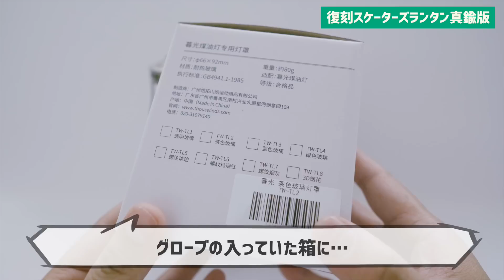真鍮スケーターズランタン＆ホヤ6種が良すぎてハリケーンランタンを卒業してしまうかもしれません▼ThousWinds | サウスウィンズ | ソロキャンプギア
■キャンプTシャツ作りました

ThousWindsからスケーターズランタンの真鍮バージョンと
替えのホヤ6種が新登場！
これは…ハリケーンランタン卒業してしまうかもしれません。

■スケーターズランタン真鍮版

■スケーターズランタンステンレス版

■替えグローブ

◾️購入したランタンハードケース